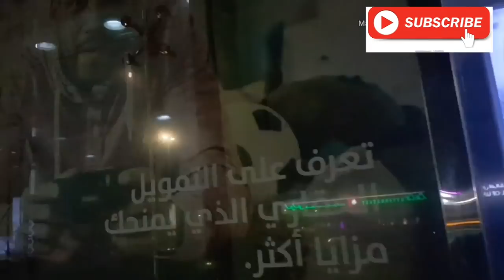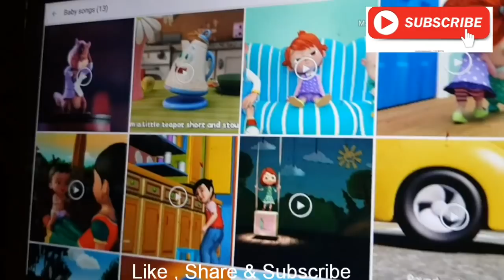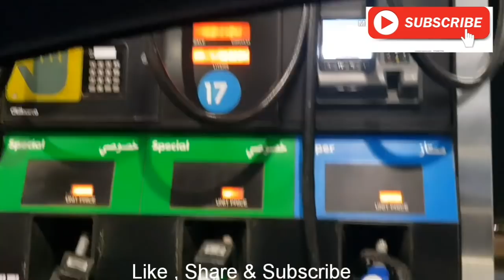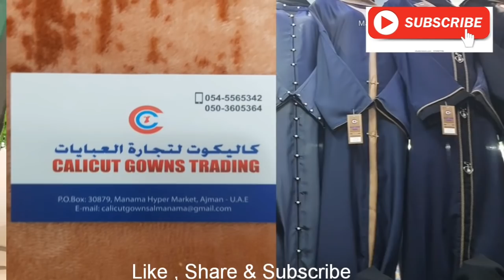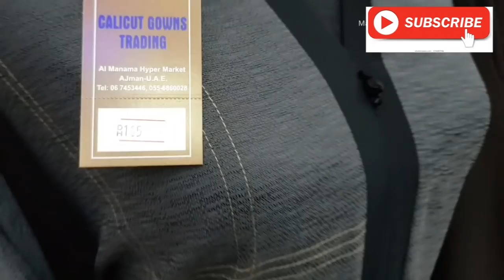Dubai Abaya Collections / Dubai Burka Designs / Recent Burka collections / Outing Vlog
Hi Friends, In the video i am sharing  a outing vlog with dubai abaya / burka collections in tamil it will give u an idea about abaya / burka designs while buying.

Let once try and give your valuable feedback. Hope you like this video .thank you so much for your unconditional LOVE AND SUPPORT.

For More Videos click the below links,

Happy Cooking
BY
ARUSUVAI KITCHEN